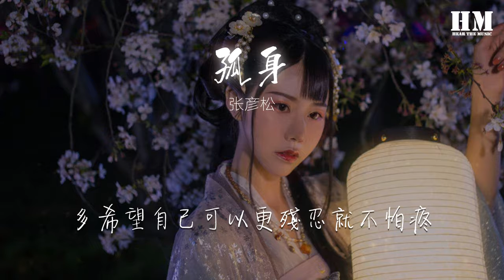1369087957#张彦松#孤身張彥鬆 - 孤身『我總是一個人 從午夜到清晨』【動態歌詞Lyrics】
孤身

00:00  作詞 : 徐秉龍
00:00  作曲 : 徐秉龍
00:00 孤身（：徐秉龍）-大da
00:06 詞：徐秉龍
00:12 曲：徐秉龍
00:18 一個人去吃飯逛街
00:22 跟自己晚安又失眠
00:26 如果快樂能被識破就好了
00:34 閉上眼還是那盞燈
00:38 我爲你點亮的過程
00:42 每次心動都不停頓
00:49 我總是一個人
00:51 從午夜到清晨
00:53 我總是一個人
00:55 越來越難抽身
00:57 誰欣賞我的笨
00:59 看我奮不顧身
01:01 在愛裏跌撞出滿身傷痕
01:05 我總是一個人
01:07 從午夜到清晨
01:09 我總是一個人
01:10 越孤單越認真
01:13 多希望自己可以更殘忍就不怕疼
01:37 別懷念疼痛的親吻
01:41 青春有浪費才完整
01:45 浪漫世界值得孤身
01:52 我總是一個人
01:54 從午夜到清晨
01:56 我總是一個人
01:58 對抗着一個人
02:00 不必小心確認
02:02 你虛僞的情分
02:04 落單都是成人的一部分
02:08 我總是一個人
02:10 被全世界單身
02:12 我總是一個人
02:13 越迂迴越誠懇
02:16 多希望自己可以更殘忍就不怕疼
02:24 迷人的晚風
02:27 多適合你們
02:29 做一個好夢
02:31 我會繼續說謊
02:33 保持天真
02:39 我總是一個人
02:41 從午夜到清晨
02:43 我總是一個人
02:45 越孤單越認真
02:47 多希望自己可以更殘忍就不怕疼
02:55 多害怕自己變得更單純就不怕疼